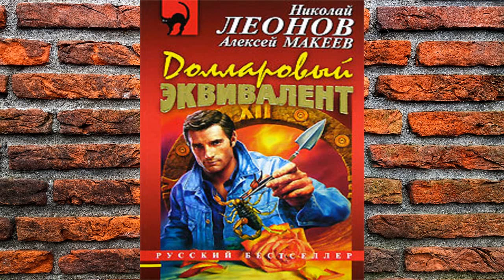Долларовый эквивалент. Детектив (Николай Леонов, Алексей Макеев) Аудиокнига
Описание книги
Непредсказуема работа опера. Лев Гуров идет по следу. Причем в самом прямом смысле этого слова: полковник преследует уходящего лесом бандита. А все начиналось с перестрелки на борту прогулочного катера «Викинг», принадлежащего банкиру Бардину. В итоге катер затонул, а дочь банкира, веселившуюся в компании друзей на «Викинге», похитили. Соответственно был назначен и долларовый эквивалент за легкомысленную девицу. Банкир решил вызволить дочь своими силами, но лишь схлопотал пулю и сильно осложнил оперативную ситуацию. Бандиты, как говорится, бросились врассыпную. И теперь полковник Крячко работает в «каменных джунглях», а Гуров бежит по ночному лесу, гадая, из-за какого дерева хлестнет автоматная очередь…

Чтец:Святой
Правообладатель:ЛитРес: чтец, Научная книга, Святой